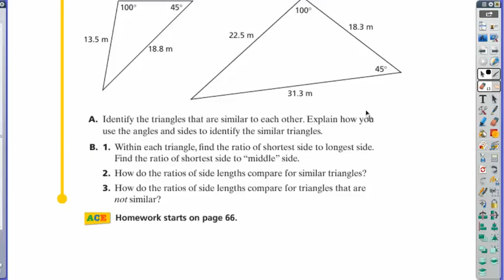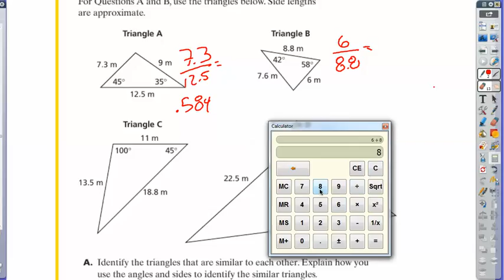ss inv 4 2 summary